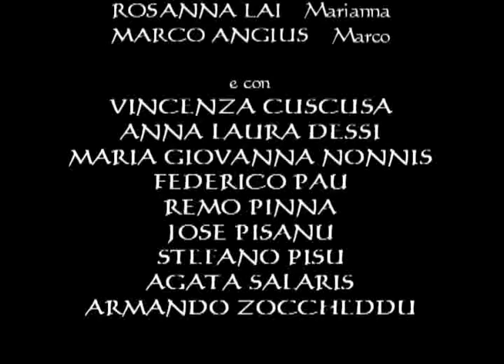film villa 04